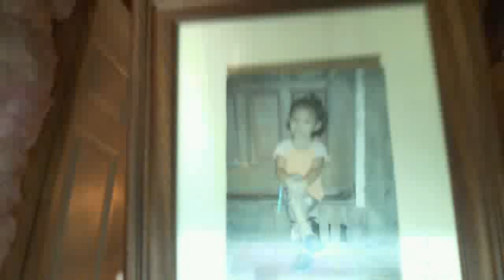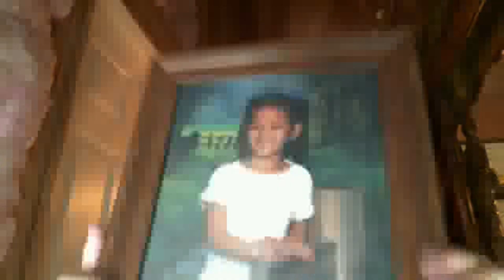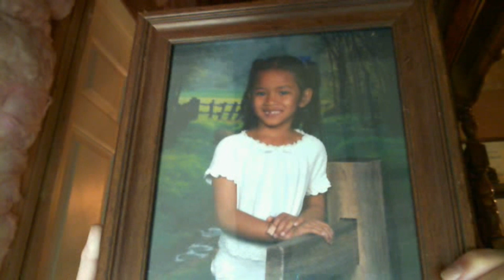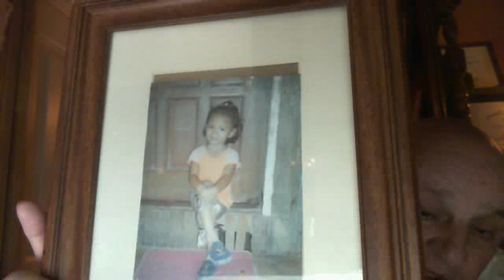Before and after pictures of my Lady Alison when given a chance at life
Pictures of Lady Alison in the Phillipoines